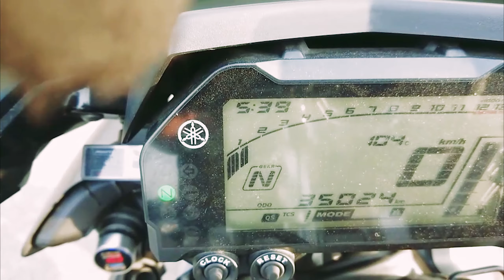MT-10滿血復活! 調整缸壓異常的前後起步差異 | YAMAHA MT-10 PURE SOUND | GOPRO 9 MAX LENS MOD | 台中新昇輪YMS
片中加速表現為PETRONAS Sprinta F900機油
MT-10滿血復活! 調整缸壓異常的前後起步差異
The Pure Sound of YAMAHA MT-10
GOPRO HERO 9 2.7K 60FPS
00:00大夜騎士煙霧片頭
00:16MT-10缸壓不足時低轉重拖現象
04:28缸壓過低時爆震聲及怠速不穩
05:11新昇輪調整缸壓穩定後起步非常線性不抖喇!
08:55除碳大保養吊點滴藥水縮時紀錄
If you want to use this song SKIRK - Morning Vibes [NCS BEST OF]